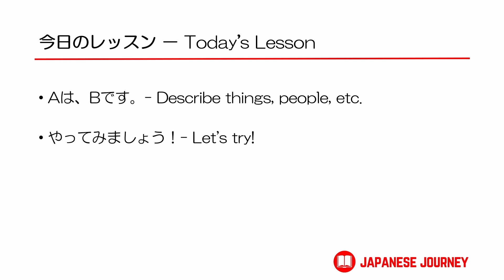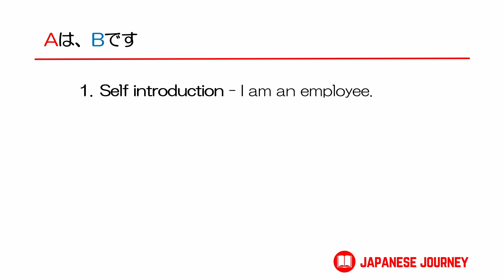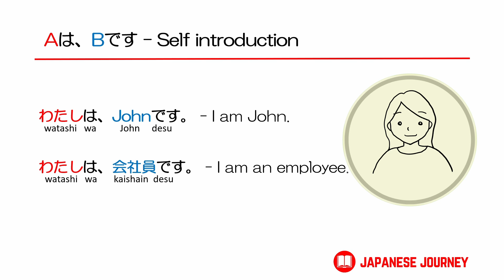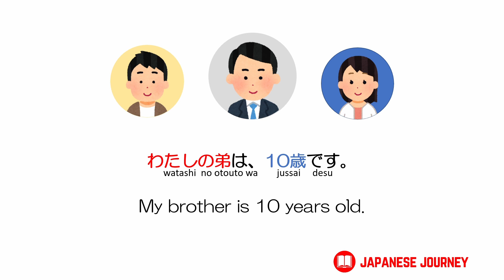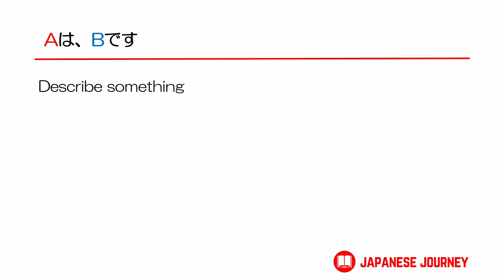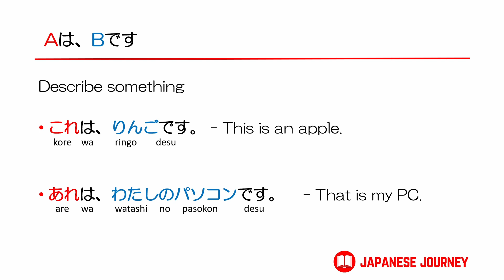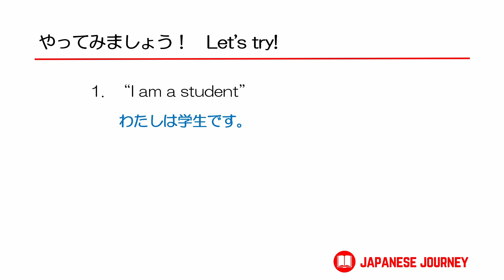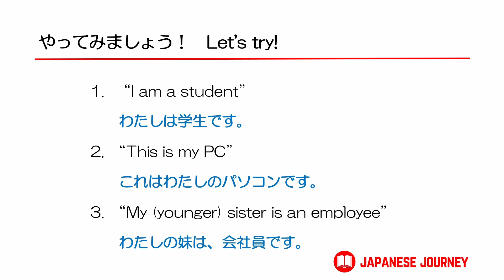Lesson 1 - How to Introduce Myself in Japanese | Learn Easy Japanese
Learn basic/easy Japanese with us, Japanese Jourey.
In this video, you will learn about how to form basic Japanese structure using Aは、Bです.

Happy learning!

0:00 Today's lesson
0:55 What is 'A wa B desu' form?
1:54 Self Introduction
3:38 Introduce Someone
5:14 Describe Something
7:17 Let's try!